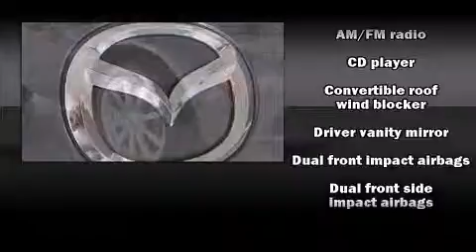2008 Mazda MX-5 Miata in Melbourne, FL 32901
Rosner Chevrolet
800 S Harbor City Blvd

Introducing the 2008 Mazda MX-5 Miata. With fewer than 15,000 miles on the odometer, this vehicle provides excellent value as a pre-owned model. Mazda made sure to keep road-handling and sportiness at the top of it's priority list. Under the hood you'll find a 4 cylinder engine with more than 150 horsepower, providing a smooth and predictable driving experience. Mazda infused the interior with top shelf amenities, such as: 1-touch window functionality, a tachometer, front bucket seats, tilt steering wheel, power door mirrors, and power windows. Mazda ensures the safety and security of its passengers with equipment such as: dual front impact airbags, front SIDE impact airbags, ignition disabling, and 4 wheel disc brakes with ABS. It also arrives with a Carfax history report, indicating just one previous owner. You will have a pleasant shopping experience that is fun, informative, and never high pressured. Stop by our dealership or give us a call for more information.